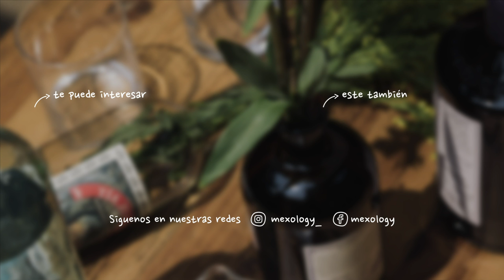Colmillo: la creación de un concepto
"Comer, viajar e invertir" es el consejo clave de Gerardo Soto, chef y fundador de Colmillo. Un motto que se refleja al entrar a este lugar: olores entre canela y leña, luz tenue que recuerda a una composición casi teatral y un foco a su propuesta gastronómica con inspiración en sabores mexicanos, pero también norteamericanos.